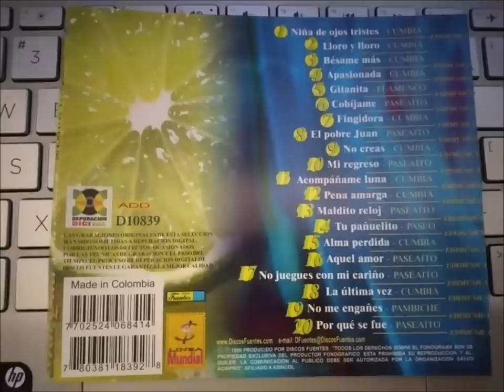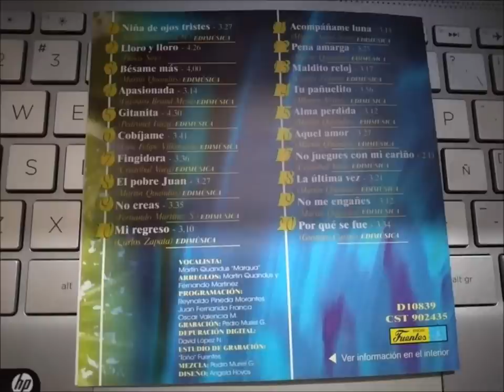CD MARQUA Y SU COMBO 20 GRANDEZ EXITOS - AÑO 1999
PRODOCIDI POR DISCOS
FIENTES AÑO 1999

TRACKLIST:

01 - NIÑA DE OJOS TRISTES
02 - LLORO Y LLORO
03 - BESAME MAS
04 - APASIONADA
05 - GITANITA
06 - COBIJAME
07 - FINJIDORA
08 - EL POBRE JUAN
09 - NO CREAS
10 - MI REGRESO
11 - ACOMPAÑAME LUNA
12 - PENA AMARGA
13 - MALDITO RELOJ
14 - TU PAÑUELITO
15 - ALMA PERDIDA
16 - AQUEL AMOR
17 - NO JUEGUES CON MI CARIÑO
18 - LA ULTIMA VEZ
19 - NO ME ENGAÑES
20 - POR QUE SE FUE